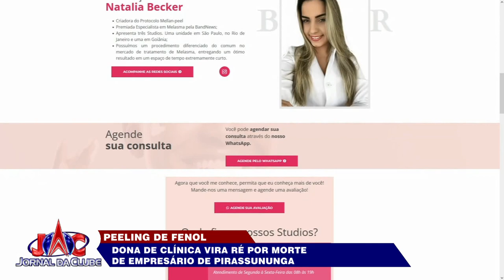Influenciadora vira ré por morte de paciente com Peeling de Fenol-Jornal da Clube 2ª Ed. (06/09/24)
A mulher é dona da clínica de beleza onde Henrique Chagas morreu no ultimo dia 3 de junho em Pirassununga.